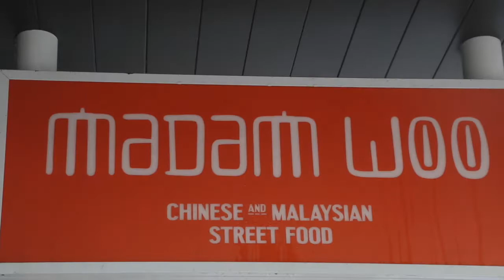New Zealand gourmet trip| Auckland fusion restaurant|Madem Woo by Josh Emett 奥克兰武夫人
New Zealand‘s celebrity chef Josh Emett‘s Chinese&malaysian street food fusion restaurant. Cool and authentic. Do try honey soy sauce tossed squid, laksa, steamed pork coriander dumplings and of course  the hai nan chicken rice.
新西兰米其林星厨Josh Emett开在奥克兰的中餐与马来西亚街头小吃融合餐厅，菜式丰富口感地道。格外推荐猪肉香菜蒸饺、虾肉烧卖、仁当牛肉、咖喱羊肉椰浆、海南鸡饭与叻沙。